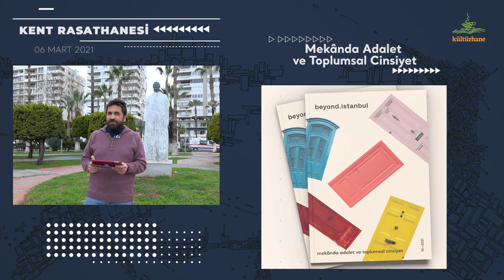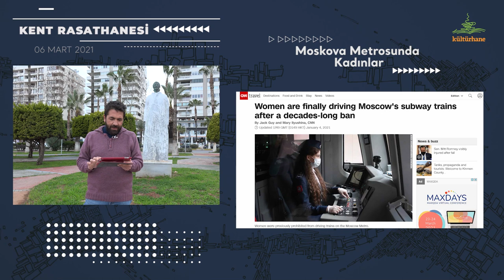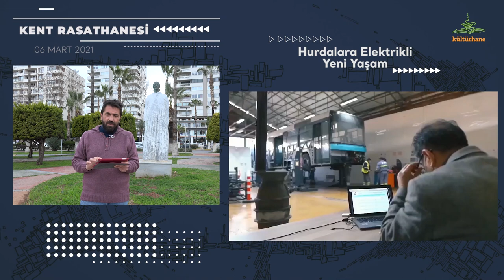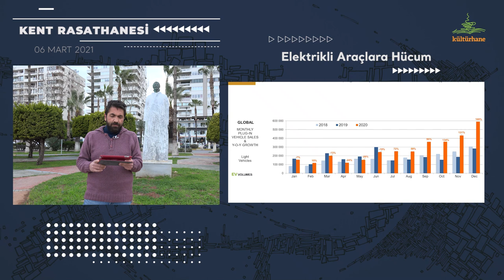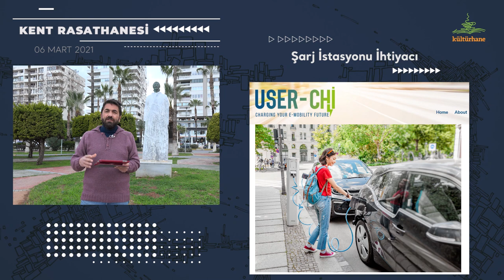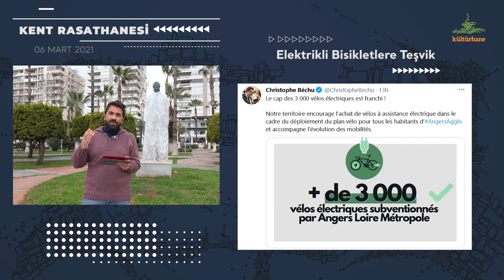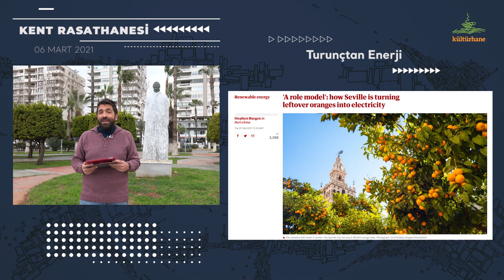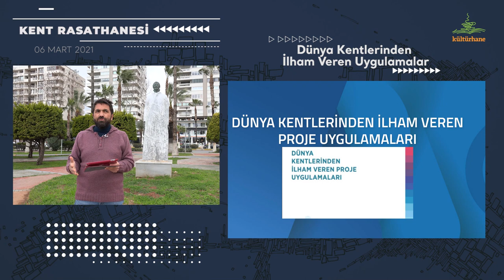Kentlerin Emekçi Kadınları, Elektrikli Araçları ve İlham Veren Uygulamaları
Bu hafta dünya emekçi kadınlarını selamlayarak kentler turumuza çıkıyoruz. Bu vesileyle Türkiye’nin ilk kadın belediye başkanı Müfide İlhan’ı hatırlıyor ve Mekanda Adalet Derneği’nin yayını Beyond İstanbul’un yeni “Mekanda Adalet ve Toplumsal Cinsiyet” sayısının haberini veriyoruz. Programın geri kalanını da elektrikli ulaşım gelişmelerine ve yeni elektrik üretim denemelerine ayırdık.

1. Mekanda Adalet ve Toplumsal Cinsiyet

2. Moskova Metrosunda Kadınlar
3. Altı terminal üstü park
4. Hurdalara Elektrikli Yeni Yaşam
5. %100 Yerli, Elektrikli ve Otonom
“Mazottu, benzindi bunlar kalkıyor. Her şey artık elektrikliye dönecek, böyle bir sürecin içerisindeyiz” diyen Cumhurbaşkanı Erdoğan,
6. Elektrikli Araçlara Hücum
7. Şarj İstasyonu İhtiyacı
8. Türk Tipi Teşvik
9. Elektrikli Bisikletlere Teşvik
10. Alnın Teri İle Enerji
11. Turunçtan Enerji
12. Dünya Kentlerinden İlham Veren Uygulamalar